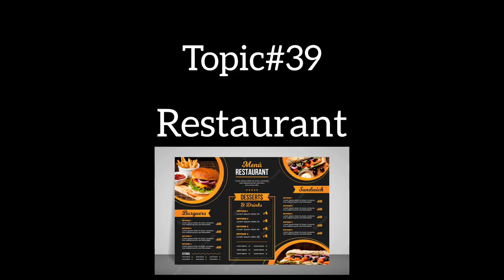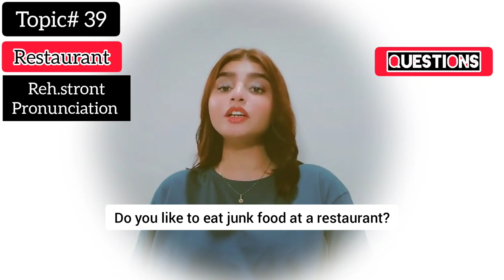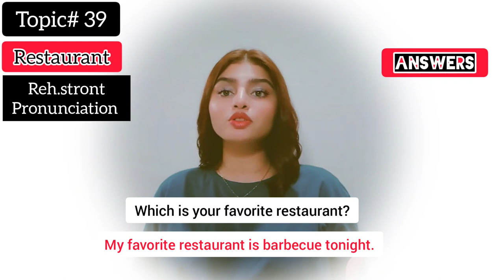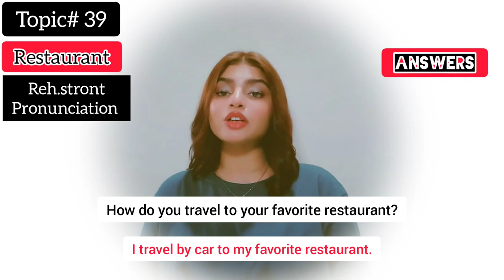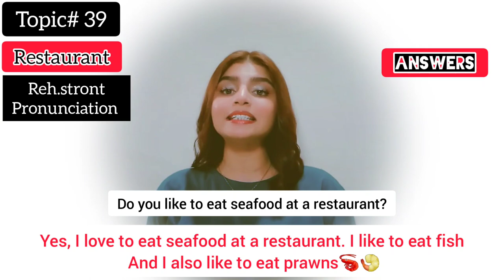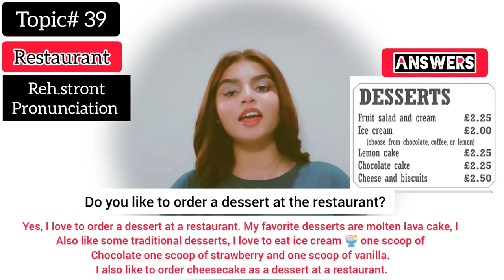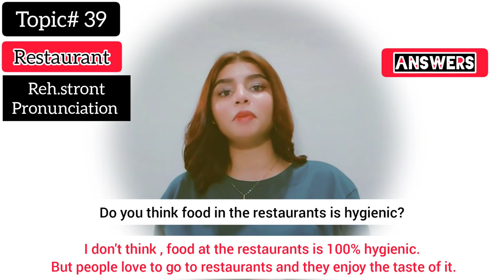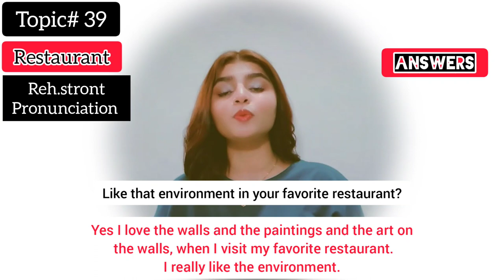IELTS A1 Life Skills Speaking|| Important Topic|| New Topic 2024|| IELTS UKVI Spouse Visa|| Topic 38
Phase 1a : interview (4-5 minutes)
Phase 1b: Questions (5 minutes)
Phase 2b: Discussion ( 3-4 minutes)

There are 40 -50 important Topics for Speaking, if the candidate prepares throughly, success is guaranteed 100 %.
These topics are important for question section and discussion section of IELTS A1 life skills speaking test.

1. Introduction
2. Family
3. Friends
4. Weather
5. Season
6. Food
7. Daily routine
8. Evenings
9. Birthday
10. Wedding anniversary
11. Festival
12. Learn English
13. Travelling
14. Transport
15.Music
16. Play/ Drama
17. Film
18. Watching tv
19. Computer
20. Mobile phone
21.Social application
22. Tv Channel
23. News Channel
24. Reading
25. Writing
26. Study
27. Work
28. Handicraft/ homemade things
29. Weekend
30. Neighbor
31. Neighborhood
32. Coronavirus
33. Free time activities
34. Museum
35. Historical building
36. Hometown
37. Health
38. Shopping
39. Buying goods
40. Favorite picture
41. Housing
42. Favorite cuisine
43. Favorite restaurant
44. Favorite shopping mall
45. Favorite actor

This video carries the top most important topic "Restaurant"questions and answers. Watch the video till the end to get all the answers. Listen and repeat.

Skype ( Learn English with Miss Angelina)